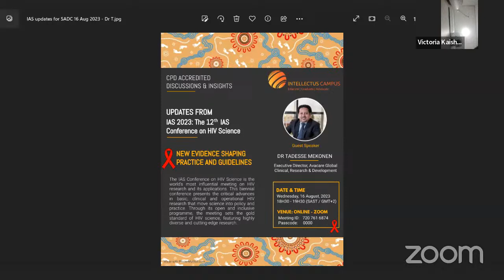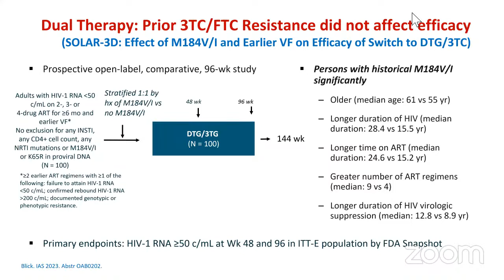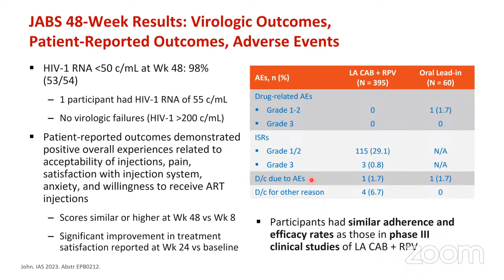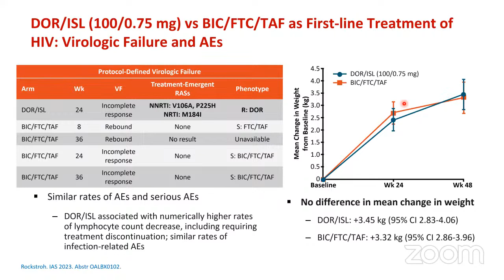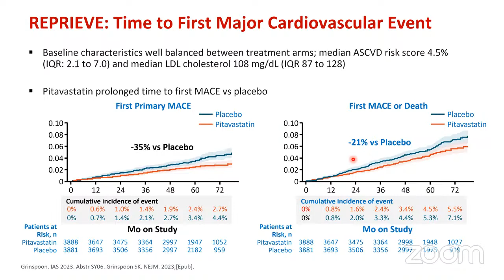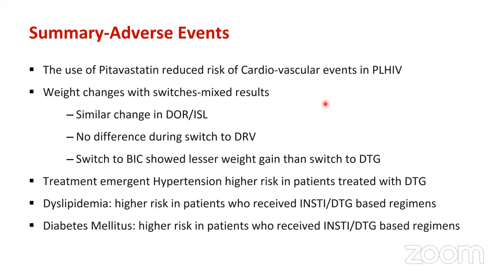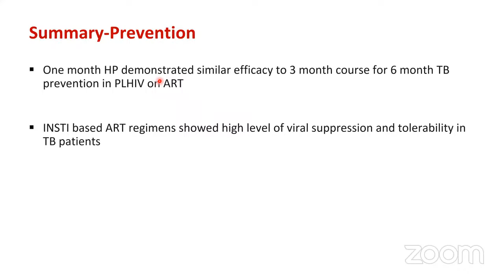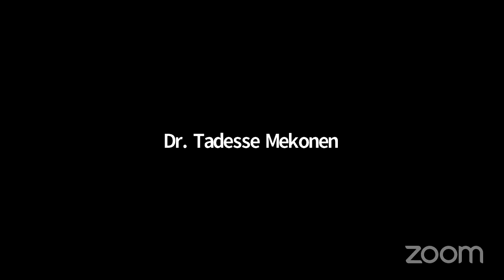Updates from IAS 2023_ The 12th IAS Conference on HIV : New Evidence Shaping Practice and Guidelines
Dr Tadesse Mekonen is the executive director of Avacare Health and has played a leadership role in successfully launching the Namibian HIV Clinical Mentoring Program , additionally, has successfully led all the preparatory work for and launch of the HIV Test and Treat Pilot in Namibia including development of Implementation protocol, evaluation protocol, Monitoring and evaluation framework, Activity planning and budgeting. He also won the Young Investigator’s award for Clinical Science, Care and Treatment Category at the International Conference on AIDS and STIs in Africa (ICASA) 2015 for the work done in “Early Pediatric HIV treatment, viral remission and Pro-viral DNA reversion. And he has successfully trained and coached clinical mentors across the country, supported the establishment of an adolescent friendly health center for HIV infected

adolescents in Oshakati intermediate Hospital in Namibia and supported the strengthening of pediatric HIV care, treatment and pediatric HIV disclosure.  And amongst many of his achievments, he has led the successful launching of ECHO model of virtual training and mentoring in Namibia with close technical and financial support from UNM, CDC, EGPAF, UW and I-TECH. This is the first ever ECHO launched on the African Continent and some African Countries are showing interest to replicate the practice to their settings.